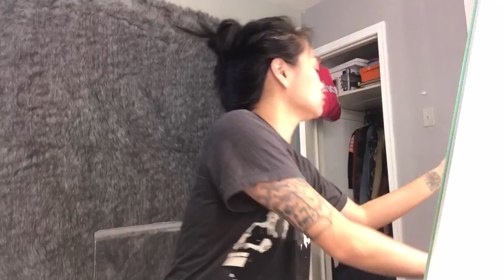January 22nd: Toddler gets hangry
Terrible twos, were not ready for you!!